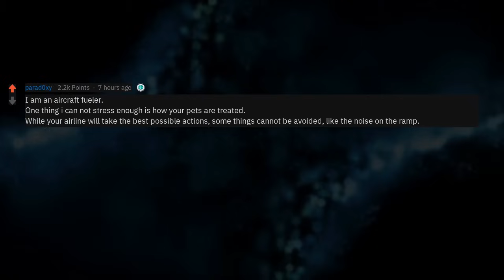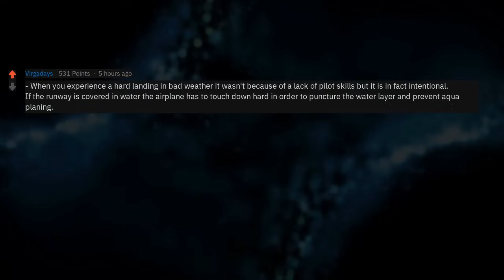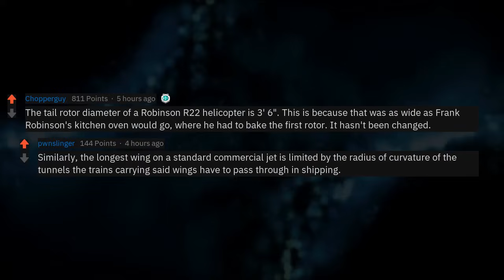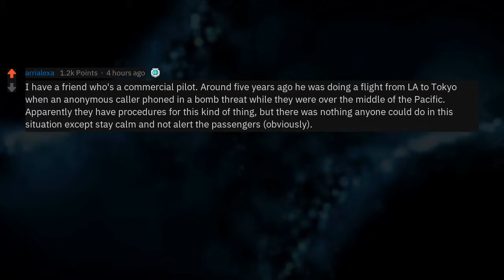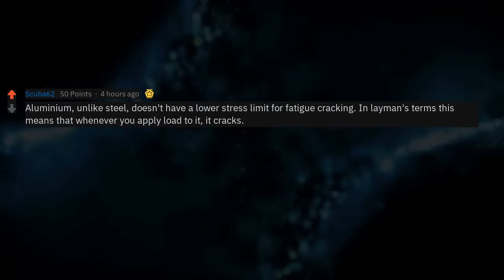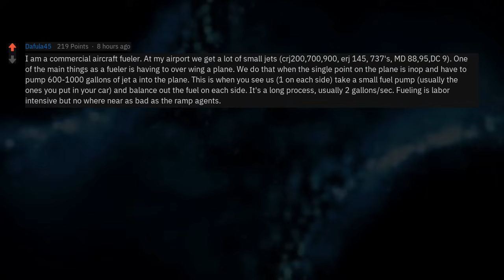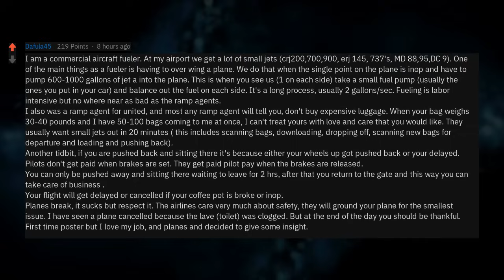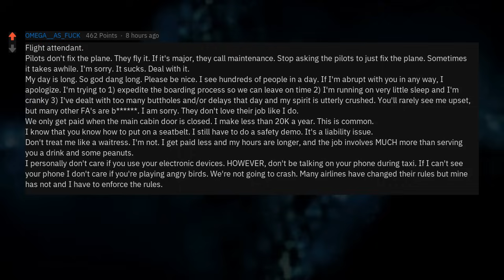Flight Staff, What are the Best Kept Airline Secrets?